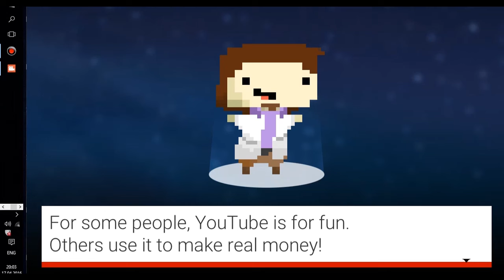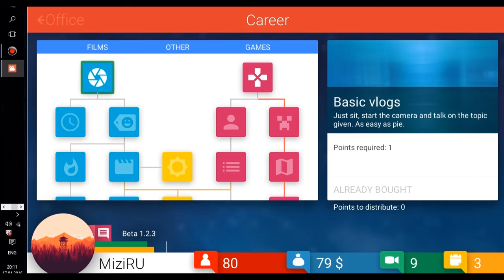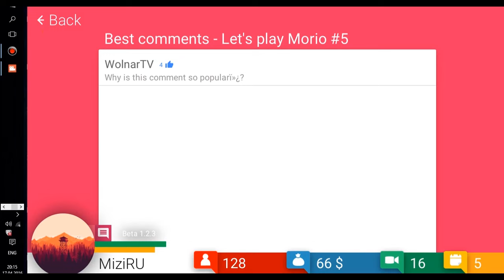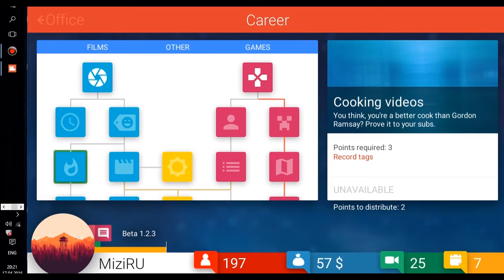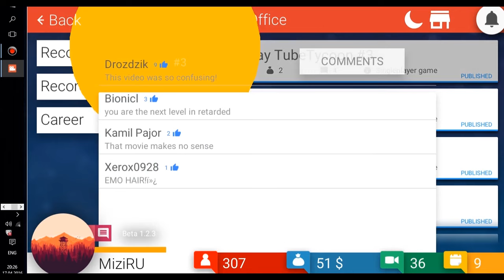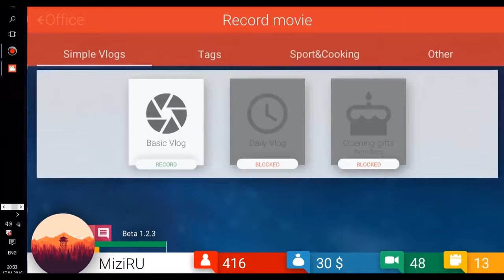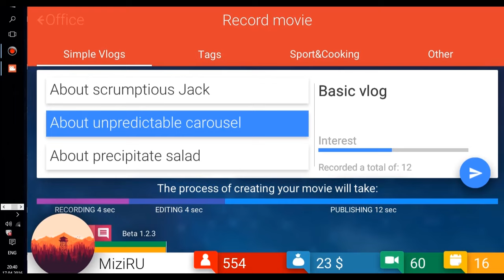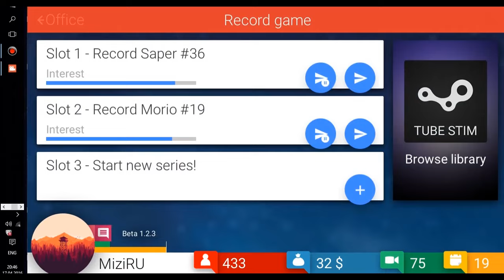СКОЛЬКО ЗАРАБАТЫВАЮТ ЮТУБЕРЫ ? | Tube Tycoon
Tube Tycoon - Сырой симулятор Ютубера!

© TFC's 2016г